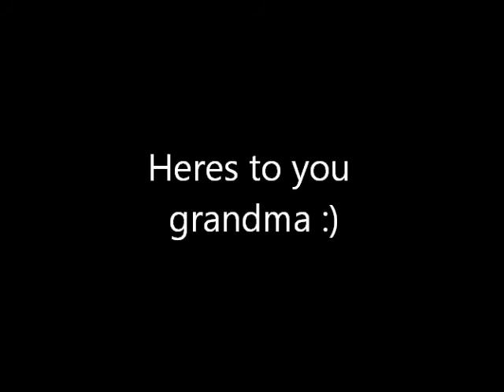Grandma Tribute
Song-Paul Overstreet-Time

i made a short video with some pictures i had of my grandma.